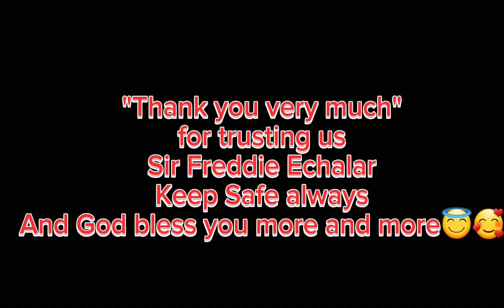"Mother's Day Surprise Delivery" 2023